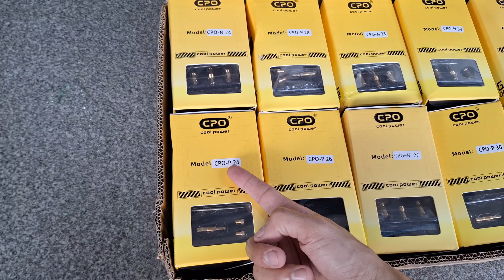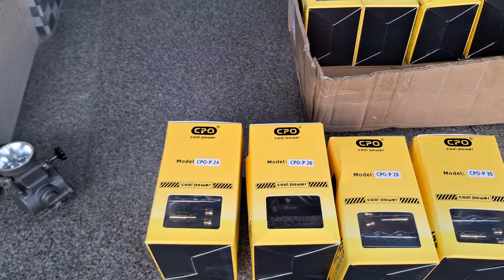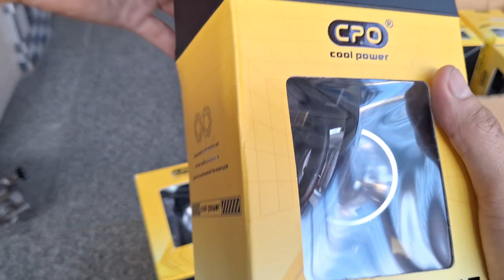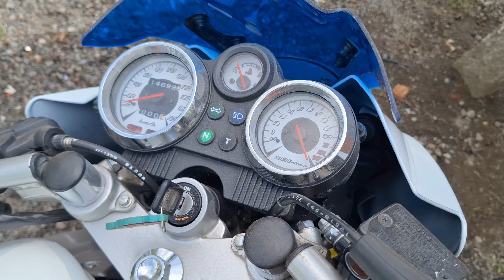KARBURATOR PE CPO VERSI BARU PLUS POWER JET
KARBURATOR PE
KARBURATOR CPO
KARBURATOR CPO VERSI BARU
KARBURATOR CPO GEN 2
CPO COOL POWER
COOL POWER
KARBURATOR
CAEBURETOR
KARBURATOR PE CPO VERSI BARU
KARBURATOR PWK CPO VERSI BARU
KARBU PWL VS PWK
KARBU PE VS PWK
SETTING KARBU
SETTING KARBURATOR
SETTINGAN KARBURATOR
STEL KARBURATOR
STEL. KARBU
KARBURATOR TERBAIK
KARBURATOR MURAH TERBAIK
KARBURATOR MURAH
KARBURATOR RACING
KARBURATOR 4 TAK
KARBURATOR 2 TAK
KARBURATOR BALAP
KARBURATOR ROAD RACE
KARBURATOR DRAG BIKE
PE 28 CPO
PE 24 CPO
PE 26 CPO
PE 30 CP0
PWK 28 CPO